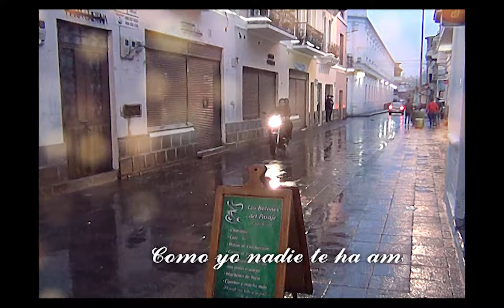Como yo nadie te ha amado - Bon Jovi (Versión - Dizaro)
CRÉDITOS Actuación Novio: Marcelo Torres Novia: Gabriela Viera Localidad: Bar Abuelo, Dir: Pasaje Padre Salcedo (Latacunga) PRODUCCIÓN VIDEO Cámaras: Luis Viera (Tecno Sistemas) Edición: Diego Zambrano PRODUCCIÓN MUSICAL Arreglos, grabación, mezcla: Dizaro Estudio Voz: Paulina Viera Voz, coros: Diego Zambrano